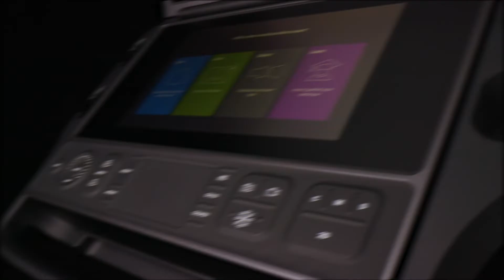Sonosite PX - Spanish